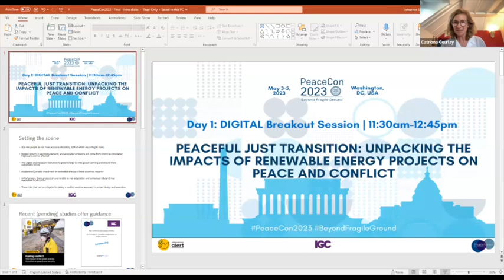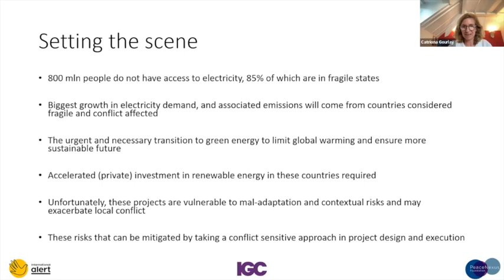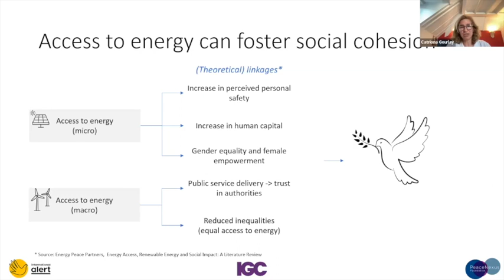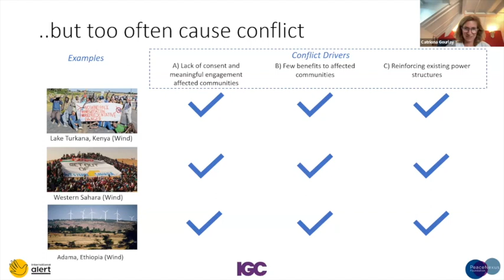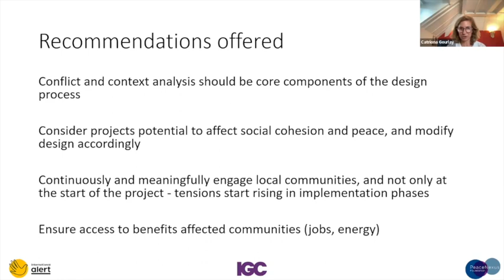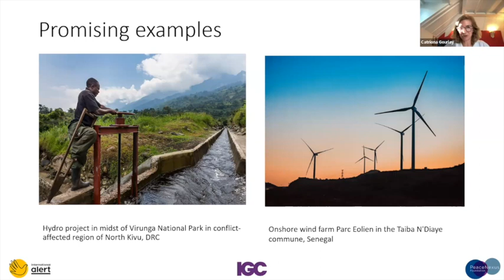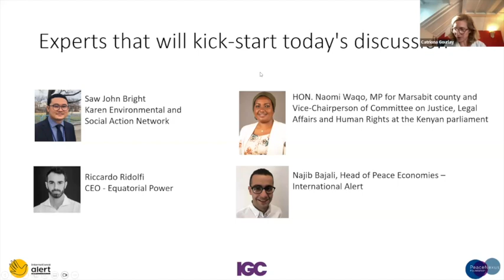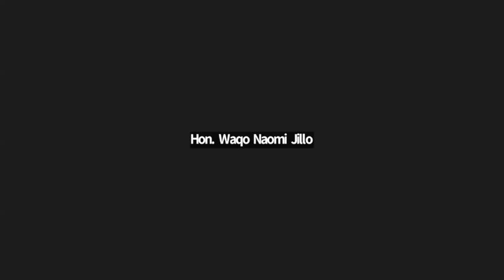Peaceful Just Transition: Unpacking the Impacts of Renewable Energy Projects on Peace and Conflict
As the world is stepping up its investments in green energy, concerns exist about the potential risks to conflict and security associated with both the production and the supply chain of these projects. However, with the right insight, analysis and community engagement, these projects can achieve the twin goals of strengthening social cohesion and building peace, on one hand, and accelerating the energy transition, on the other. But without these elements, we risk repeating past practices as ignoring governance and social issues could lead to opposition and slower project implementation. This session will explore the risks and impacts of green energy production and discuss key findings from research in the Democratic Republic of Congo, Kenya, Morocco, Burundi, Rwanda, Pakistan, and Iraq. It will also aim to inspire the peacebuilding community, policymakers, and investors to increase their engagement in the renewable energy sector and encourage more conflict-sensitive business practices.

Panelists:

Catriona Gourlay
Catriona Gourlay As PeaceNexus’ Executive Director, Catriona Gourlay guides the foundation’s overall strategic direction and programme development, and is overseeing its ongoing research into the impacts of the energy transition on peace and conflict dynamics in fragile settings. Before joining PeaceNexus, Catriona worked as an independent consultant, providing research, analysis and training to NGOs and multilateral organisations working in conflict-affected contexts. She was the founding Executive Director of the International Security Information Service Europe, an independent research organisation working on European conflict prevention, peacebuilding and security policy.

Hon. Waqo Naomi Jillo
Hon Naomi Jillo Waqo is a Woman County Member of Parliament for Marsabit—the largest county in Kenya. Hon Waqo is also the Chairperson of the Pastoralists Parliamentary Group Women Caucus—a network that promotes pastoralists’ women and girls agenda in national policy. She served as a nominated Senator between 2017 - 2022 and led various committees including the standing committee on justice, legal affairs and human rights, and the standing committee on national cohesion, equal opportunity and regional integration.

Najib Bajali
Najib Bajali is the Head of the Peace economies team at International Alert. He works globally and with various country teams on delivering peacebuilding programmes through different sectors of the economy. He has been spearheading the development of research, advocacy, and programming on the topic of green energy transition in conflict affected areas, including the recent report on green energy production impact on conflict and stability. Najib has a background in conflict resolution and peacebuilding and have been working on the topics of human right, business, and peacebuilding for the last 10 years.

Riccardo Ridolfi
A seasoned energy developer and energy access entrepreneur, with five years of specific experience as a developer and investor in mini grids in East Africa. Riccardo is a lawyer by training, qualified in three jurisdictions, with a background in structured finance and investment protection. Riccardo is also a Board Member of Umeme Ltd.

Saw John Bright
Saw John Bright is a scholar-activist and member of the Karen people from Burma, where he serves as the Head of Water Governance Program with the Karen Environmental and Social Action Network (KESAN), a grassroots, community-based organization that fights for sustainable livelihoods, land rights and biodiversity conservation in the war-torn landscapes of Karen State. His research and policy advocacy focuses on fostering inclusive, informed, accountable and equitable community-based natural resource governance.

On May 3-5, 2023, the Alliance for Peacebuilding held its 11th annual conference, PeaceCon 2023: Beyond Fragile Ground: New Peacebuilding Architectures for Today and the Future.